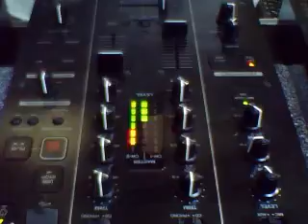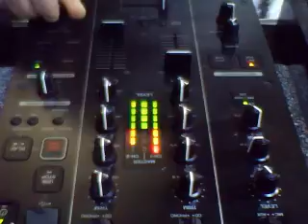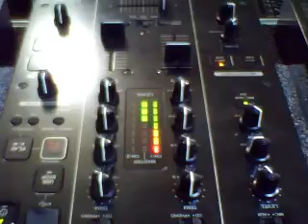The Beat Groove, bloco 2/3 - 20/07/2014 (Donnald DJ)